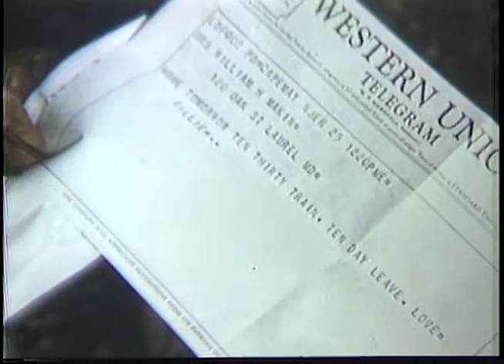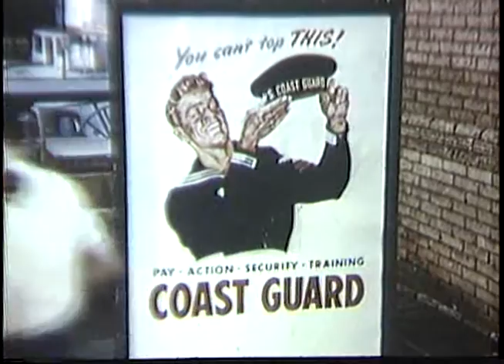SHINE THE BOOT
Creators: Department of Transportation. U.S. Coast Guard. Public Affairs Staff. Historian's Office. ca. 1967- ? (Most Recent)
From: Series: Moving Images Relating to Coast Guard Activities, 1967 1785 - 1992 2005
Record Group 26: Records of the U.S. Coast Guard, 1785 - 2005
localIdentifier: 26.587
naId: 6543